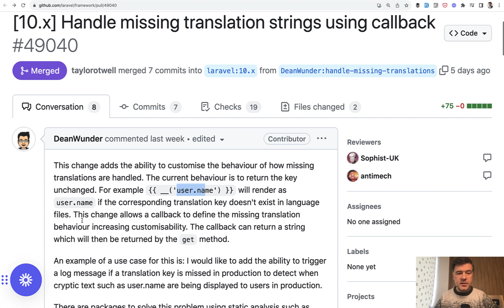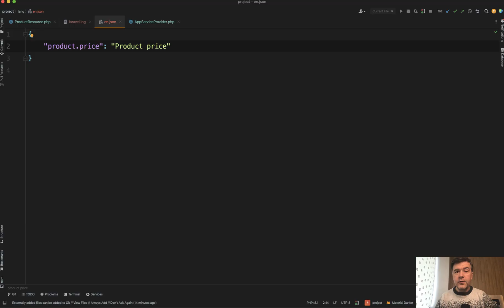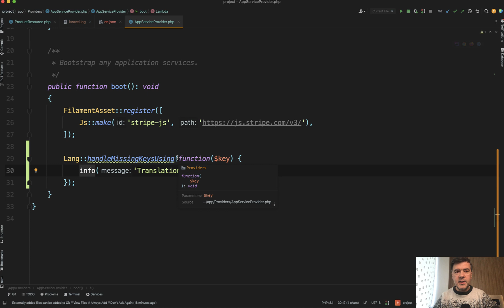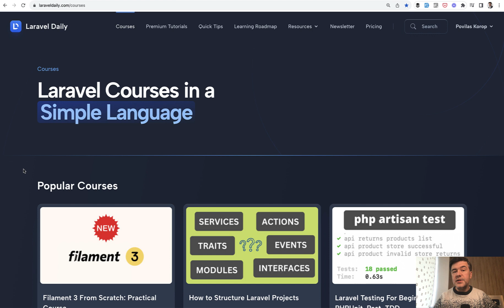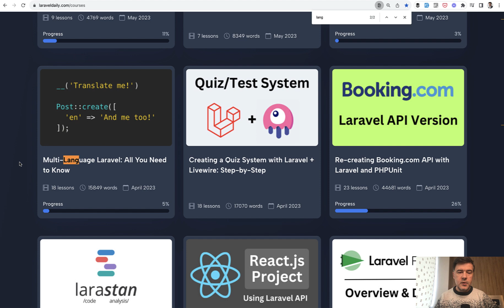NEW in Laravel 10.33: Missing Translations Handler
A new feature that allows you to notify someone if the translation is missing.